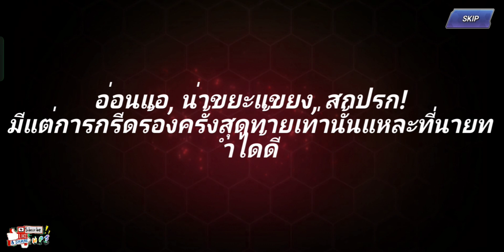K O F AllStar EP64 สุ่มตู้ครบรอบ 5ปี EX โอโรจิ เชอร์มี่&คริส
พวกเราเดินทางมาไกลจริงๆน่ะ ครับ 5ปีนี้เร็วดีจริงๆ สุ่มนี้ 4000 พอแล้วครับแค่นี้ก็เกลือกันมานาน..แล้วครับ รอจบ 20 วันจะเป็นคอลลาโบ
ไหมน่ะครับ